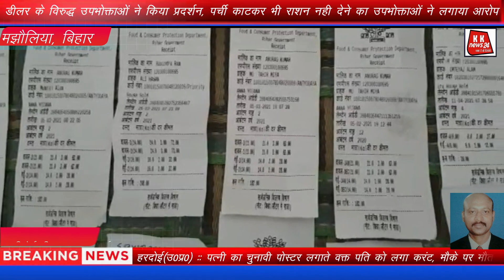kknews24 बिहार :: उपभोक्ताओं ने किया प्रदर्शन...अस्पताल का औचक निरीक्षण...गैस गोदाम धूं-धूं कर जला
बिहार :: पर्ची काटकर भी राशन नही देने का उपभोक्ताओं ने लगाया आरोप. अस्पताल का औचक निरीक्षण...राधिका गैस गोदाम धूं-धूं कर जला
डीलर के विरुद्ध उपभोक्ताओं ने किया प्रदर्शन, पर्ची काटकर भी राशन नही देने का उपभोक्ताओं ने लगाया आरोप, परसा पंचायत के वार्ड नम्बर 6 और 7 का है मामला
      खबर बिहार के बगहा से है जहां पर परसा पंचायत के डिलर द्वारा फरवरी और मार्च माह का राशन नही देने की शिकायत को लेकर आक्रोशित उपभोक्ताओं द्वारा प्रदर्शन किया गया। उपभोक्ताओं का कहना है कि जनवितरण दुकानदार रबिंद्र राम पर्ची निकालकर पर्ची तो दे दिया है लेकिन राशन मांगने पर टालमटोल कर रहा है। दर्जनों राशन कार्डधारियों ने बताया कि डीलर द्वारा फरवरी और मार्च माह का पर्ची निकालकर दे दिया गया है लेकिन राशन के लिए आज कल कहते हुए परेशान किया जा रहा है।
बता दें कि ग्रामिणों नें बताया कि हमलोगों को 3 किलोमीटर की दूरी तय कर डीलर के घर जाना पड़ता है तथा बिना राशन के बैरंग लौट जाना पड़ता है। उपभोक्ताओं में सद्दाम हुसैन अली हसन , सतन शाह मुमताज आलम , चाँद बाबु , मुहम्मद नाजिर , इम्तियाज आलम , मुहम्मद मोजिबुल्लाह , उमरा खातून रुबैदा खातून ताहिर मियां जोहरा खातून आदि राशन कार्डधारियों ने बताया कि डीलर द्वारा फरवरी और मार्च माह का पर्ची निकालकर दे दिया गया है लेकिन राशन के लिए आज कल कहते हुए परेशान किया जा रहा है। उक्त डीलर के विरुद्ध पूर्व में कई बार ऐसी शिकायते उपभोक्ताओं द्वारा की जा चुकी है और डीलर का गोदाम भी सील किया गया था लेकिन अनियमितता की शिकायत आजतक खत्म नही हुआ। उपभोक्ताओं का कहना है कि अगर एक सप्ताह के अंदर राशन नही मिला तो हम लोग मुख्यमंत्री का दरवाजा खटखटाएंगे और आंदोलन पर बैठ जाएंगे। इस संदर्भ में डीलर रबिंद्र राम का कहना है कि कुछ ही लोगो का राशन बाकी है जल्द ही उपलब्ध करा दिया जाएगा। इस बावत प्रखंड आपूर्ति पदाधिकारी नितेश कुमार ने बताया कि जाँच कर उचित कार्यवाही की जाएगी। देखिए बिहार से विजय कुमार शर्मा की ये रिपोर्ट.
खबर बिहार के बगहा से है जहां पर अनुमंडल पदाधिकारी शेखर आनंद ने बगहा अनुमंडलीय अस्पताल का औचक निरीक्षण किया। वही उनके द्वारा कोविड-19 के बढ़ते संक्रमण को लेकर बगहा बेतिया एनएच 727 मुख्य मार्ग पर मास्क भी किया जांच गया। तदोपरांत अनुमंडलीय अस्पताल बगहा में बना आइसोलेशन बेड का निरीक्षण किया। जिसमें उनके द्वारा देखा गया, कि कितनी संख्या में बेड और ऑक्सीजन गैस की टंकी अस्पताल में उपलब्ध है। साथ ही अनुमंडलीय पदाधिकारी शेखर आनंद ने बताया कि अनुमंडल अस्पताल में 50 बेड और ऑक्सीजन की टंकी लगभग 50 है। वही उनके द्वारा ऑक्सीजन की टंकी और बेड को और अधिक बढ़ाने की बात कही गई। ताकि कोई कोविड-19 का केसेज आते है,तो उससे आसानी से निपटा जा सके और उनके द्वारा बताया गया कि कोविड-19 से डरे नही बल्कि सावधानियां बरते। देखिए बिहार से विजय कुमार शर्मा की ये रिपोर्ट.
आाइए अब रूख करते हैं बिहार के पश्चिमी चम्पारण की ओर जहां पर बेतिया से बड़ी खबर आ रही है। बेतिया के संतघाट में बिती रात अचानक आग लगने से राधिका गैस गोदाम धूं-धूं कर जलकर राख में तब्दील हो गया। बता दें कि आग इतनी भयंकर थी कि एक-एक कर करीब 50 से अधिक सिलेंडर ब्लास्ट हो गया। आग देख स्थानीय लोगों में हड़कंप मच गयी और घटना की सूचना पर पहुंची पुलिस ने लोगों को घटना स्थल से दूर हटने की अपील करती रही। वहीं सूचना पर करीब आधा दर्जन अग्निशमन की गाड़ियां मौके पर पहुंची और कड़ी मशक्कत के बाद आग पर काबू पाया गया तबतक ट्रक समेत दर्जनों सिलेंडर जलकर भस्म हो चुके थे। हालांकि आग कैसे लगी इसकी सटीक जानकारी अभी नही मिल पाई है साथ ही इस घटना में किसी जान-माल की क्षति होने की सूचना नहीं मिली है। देखिए बिहार के पश्चिमी चंपारण से जयप्रकाश मिश्र की ये रिपोर्ट.